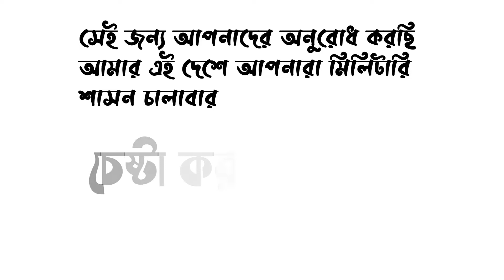বঙ্গবন্ধুর ৭ই মার্চের ঐতিহাসিক ভাষণ এনিমেশন।Bongobondhu's 7th March Speech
বঙ্গবন্ধু... স্বাধীনতার সোপান গড়ার যাদুকর!কি এক বিস্ময় ভাষনে সবাইকে মোহগ্রস্ত করে যাদুকর  এনে দিলেন সোনার বাংলাকে।আমাদের বাংলাদেশকে।বাংলার প্রতিটি সবুজ প্রান্তরে , প্রতিটি স্বপ্নজুড়ে আজো তিনি আছেন।থাকবেন।
Illustration -Animoy